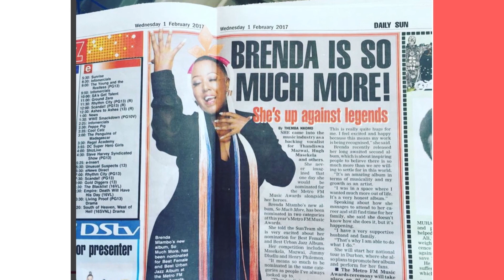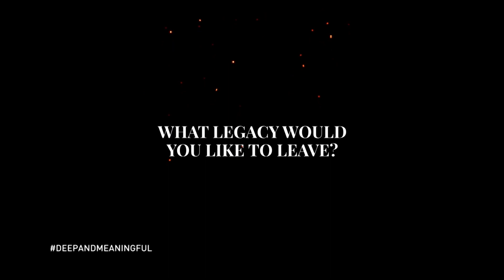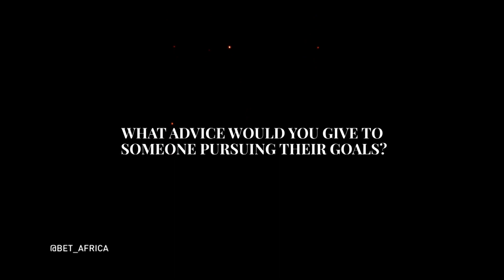Deep & Meaningful with Brenda Mtambo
Deep & Meaningful is a TV talk show produced for Viacom (BET Africa),  of which Dawn Faith is the Creator and Executive Producer. By February of 2018, the show had aired across the African continent, the United States of America and the United Kingdom. All 13 episodes of season one were filmed in Johannesburg, South Africa.